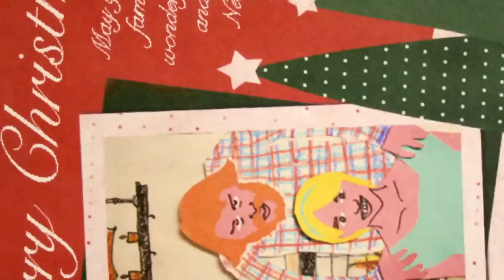The Fear of Hair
Technique: It is made from crayon on tracing paper on card stock cutouts and was animated "in-camera" with a live-action reference. It was shot with a Canon Rebel Xsi, was animated using Dragon Stop Motion, and was edited in After Effects.

About: This film was made during the 48 hour film festival! It was a collaboration among all my roommates and some friends.

Date Completed: November 2008